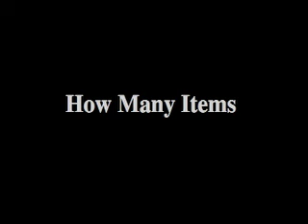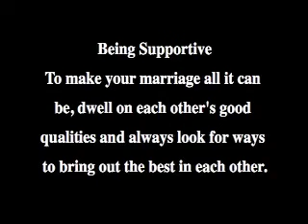Baby Shower Illinois For Baby Rivers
John and Ryann's are having a baby.